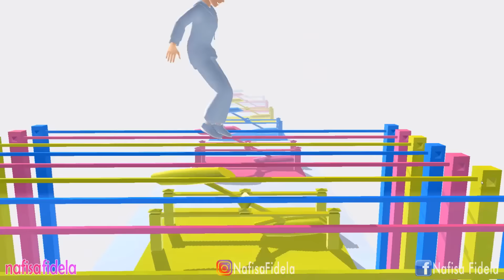YUTA MEN!NGGAL DRAMA SAKURA SCHOOL SIMULATOR INDONESIA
sakura school simulator indonesia

Halo
Di channel ini, aku akan membuat video:
- Gaming

amin 🙏